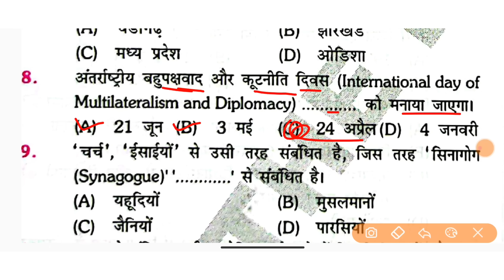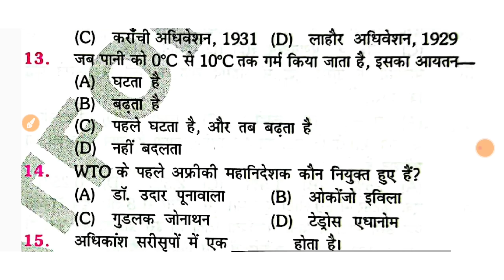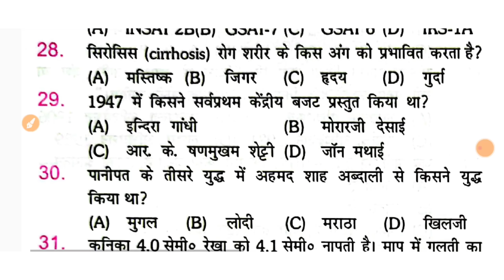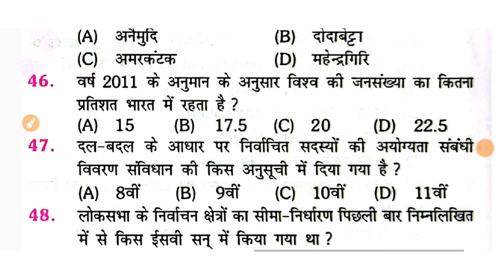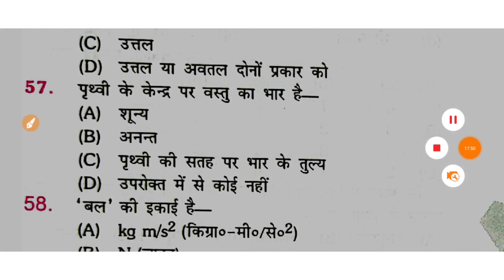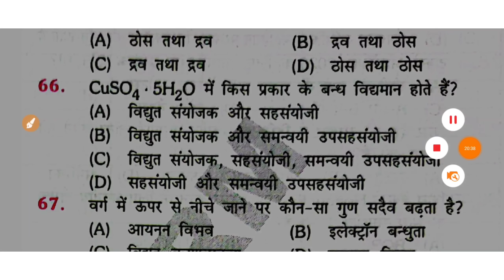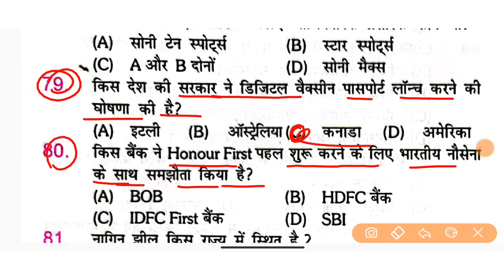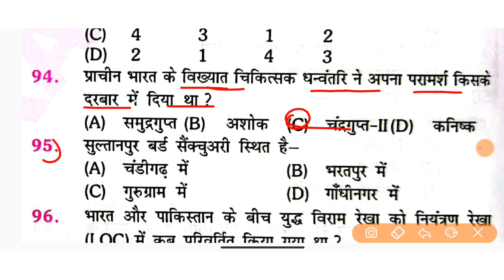Bihar SI Pre 2023 || Set -03|| 1288 post || समय अब बर्बाद नहीं कीजिए || लग जाइए अच्छे से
टेलीग्राम ग्रुप  बैच में जुड़ने के लिए - व्हाट्सएप्प करे        --#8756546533

.घटना चक्र पूर्वावलोकल.
         Full Book PDF 👇👇👇

1. भारतीय इतिहास ( घटना चक्र पूर्वावलोकन )

2. भारतीय संविधान ( घटना चक्र पूर्वावलोकन )

3. सामान्य विज्ञान ( घटना चक्र पूर्वावलोकन )

4. पर्यावरण ( घटना चक्र पूर्वावलोकन )